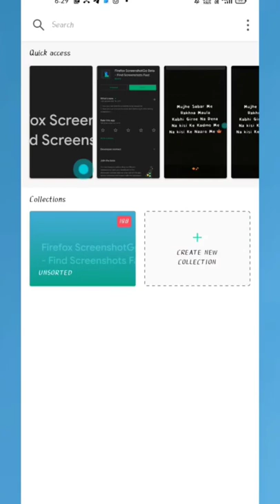Search You Images in Gallary only One Step